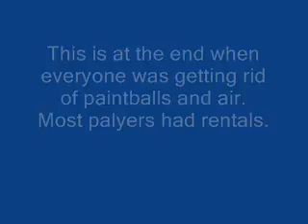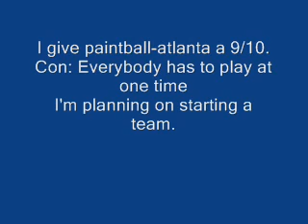brass eagle paintball atlanta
This at closing time. I used the rest of the paintballs, because I can't shoot at home.
played today 1rst time.8/22/09

Paintball Atlanta Review:
Pros:
Big fields 9 total
friendly refs
good service(Eric help me the most)
alot of people
clean field
ice cold soda(best)
paint drys fast and is washable
rentals don't chop paintballs maybe 1-3 in a day
and more go to find out

Cons:
you play with everyone there unless it's a birthday or something like that.
Rentals, low range co2 was stupid inconsistent.

Other than that this is the best field I have seen so far. A better video will be uploaded when I go again. 46min-1h minutes away from my house. cost is great if you bring a gun. get rills from them.